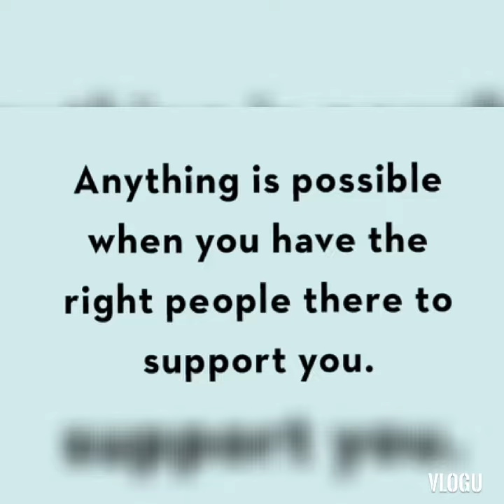🌸unKVOGable🌸my real friends🌸 ❤Tunay na may pinagsamahan❤